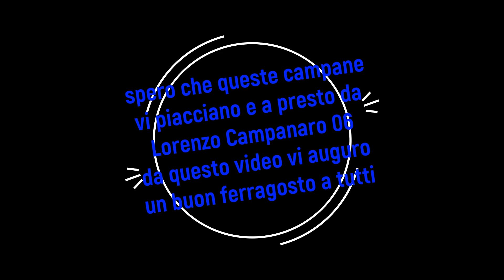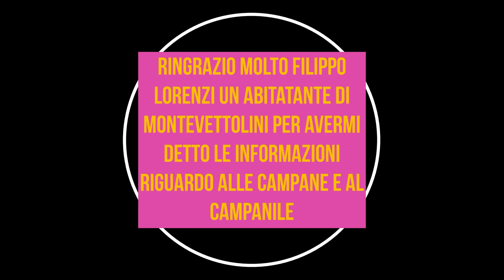Le Campane della Chiesa di San Michele Arcangelo e Lorenzo Martire in Montevettolini, Suonate varie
Ciao a tutti oggi ci troviamo alla Chiesa di San Michele Arcangelo e Lorenzo Martire a Montevettolini un piccolo borgo medioevale che si trova in provincia di Pistoia e tutt'oggi conserva ancora delle cose storiche come ad esempio rimane il vecchio castello con la torre, le vecchie piastrelle, i vecchi palazzi storici con gli antichi portoni, adirittura rimane anche il portone fatto ad arco dove ad un tempo la gente passava sia a piedi che con i cavalli, in piazza c'è rimasta ancora la vecchia fontana che purtroppo non funziona più.
Adesso vi spiegherò come arrivare al borgo.
Per arrivare al borgo bisogna andare verso Pozzarello e prendere la strada che sale sale fino a che non si vede il cartello con scritto Montevettolini una volta che si arriva si vede due vie bisogna prendere via del portone che porta fino in Piazza Bargellini dove si trova la Chiesa di San Michele Arcangelo e Lorenzo Martire.
Montevettolini Piazza Bargellini Chiesa di San Michele Arcangelo e Lorenzo Martire.
La chiesa dal dentro è molto bella e molto grande ha delle colonne in stile ionico, un bellissimo altare, dei bellissimi portoni antichi ecc.
Il campanile possiede un concerto di 4 campane in Mi3 elettrificate e in manutenzione dalla oes brevetti Scarselli fuse dal Magni nel ??.
1° campana il campanone grande (batte le ore).
2° campana il campanone piccolo (batte un tocco alla mezza) nota Re3.
3° campana la mezzanella nota ??.
4° campana la piccola nota Mi4.
(00:00) presentazione del video riguardo alla Chiesa e al campanile.
(01:20) rintocco della mezza sul campanone piccolo.
(01:39) suonata ascendente delle tre campane minori in E-M suonate dal parroco alle 10:30 per la messa Solenne di ferragosto delle ore 11:00.
(07:08) distesa brevissima delle due campane minori suonate in E-M dal parroco alle 10:45.
(09:59) battiore delle 11:00 sul campanone grande e distesa della seconda campana in assolo suonata dal parroco in E-M come ultimo richiamo della messa solenne.
(14:06) battiore delle 12:00 sulla campanone grande e distesa della seconda campana in assolo per l'Angelus Solenne/festivo/prefesivo/feriale.
(16:38) da notare la brutta frenata brusca molto violenta.
(18:01) ringraziamenti del video.
L'orologio è molto antico è fatto un po' strano perché non è un orologio normale con i numeri classici questo qui funziona con le sestine che batte anche i quarti d'ora ovviamente però suona le ore e le mezze perché darebbe noia al paese se suonasse ogni quarto d'ora, le lancette dell'orologio funzionano e quando è mezzogiorno le lancette vanno all'indietro e si azzerra tutto invece quando è mezzanotte le lancette vanno in avanti.
Spero che questo video vi piaccia e a presto da Lorenzo Campanaro 06.
Ringrazio molto Filippo Lorenzi un signore che abita a Montevettolini per le informazioni che ci ha dato riguardo alle campane, al campanile e all'orologio.
LE CAMPANE CHE SUONAVANO AD UN TEMPO ERANO DUE UNA SUONAVA PER GLI UOMINI E UNA SUONAVA PER LE DONNE PERCHE' AD UN TEMPO NON SI POTEVA SAPERE CHI ERA MORTO PERCHE' GLI ANNUNCI FUNEBRI NON C'ERANO.
LE DUE CAMPANE MAGGIORI SONO STATE RIFUSE DAL MAGNI.
PER REGOLA A MONTEVETTOLINI A MEZZOGIORNO ALL'ANGELUS DEVE SUONARE IL CAMPANONE PICCOLO LA SECONDA CAMPANA INVECE IL CAMPANONE GRANDE SUONA ALLE 19:30, ALLE 17:30 E ALLE 11:00.
CONSIGLIO
Si consiglia l'utilizzo di cuffiette per un ascolto ottimale.